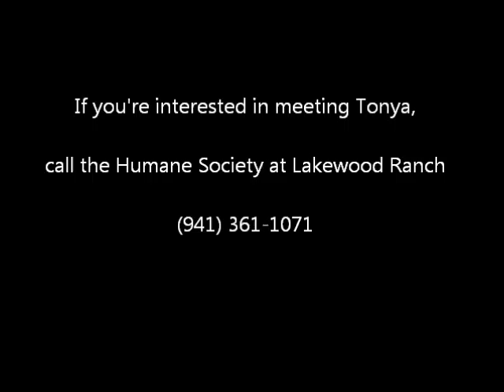Tonya.wmv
Tonya has a lot of love to give. Please give her the chance by adopting her from the Humane Society at Lakewood Ranch.